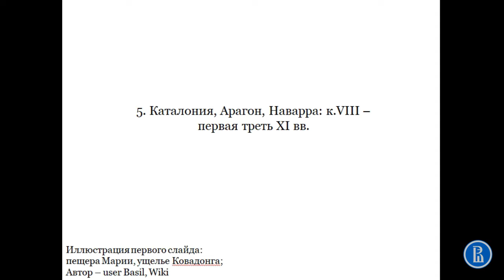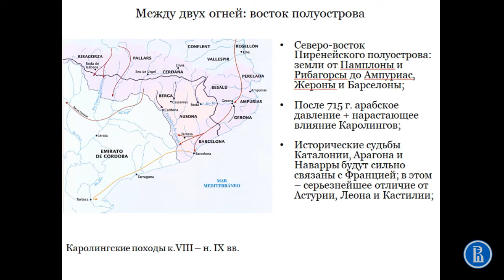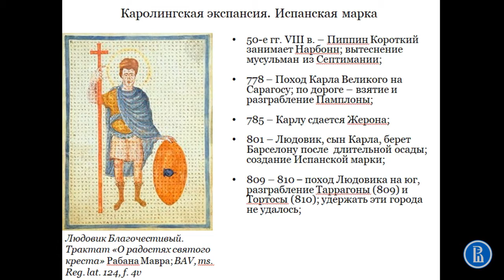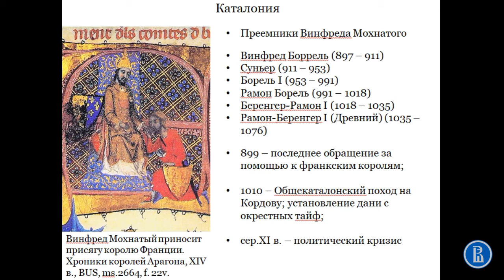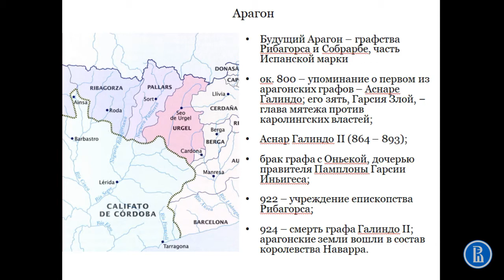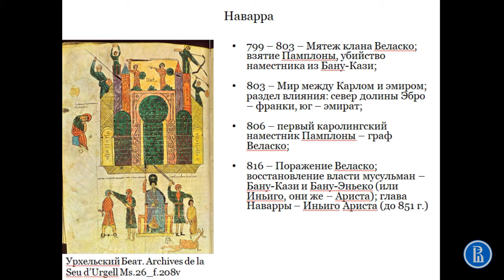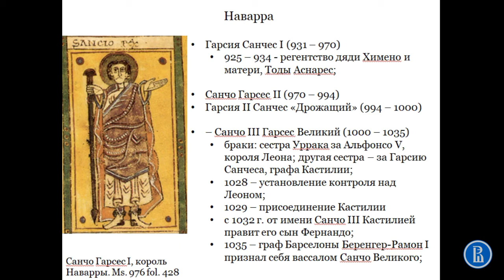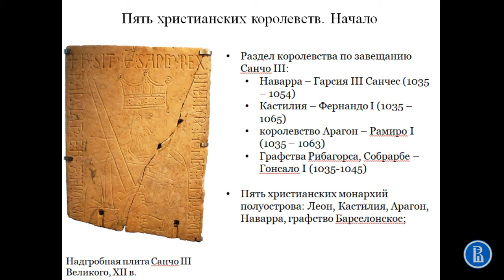Арагон, Каталония, Наварра